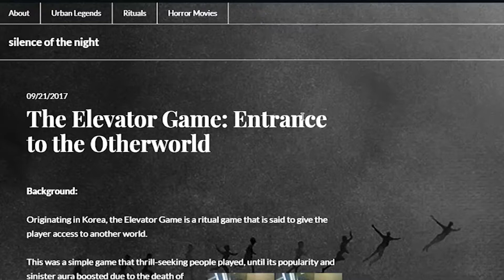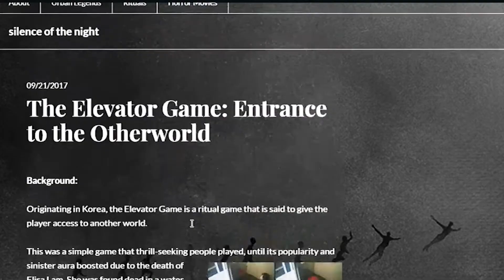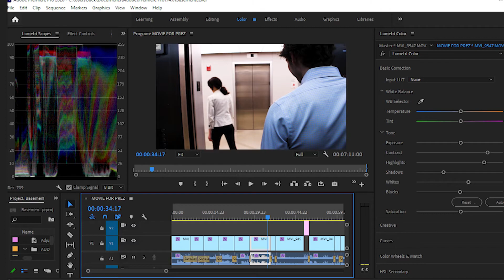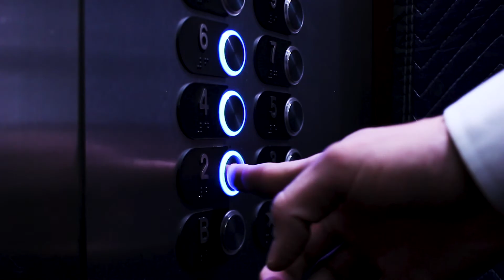Basement Level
by Jack Rupert

Whether it be through fear or skepticism, we have a natural curiosity towards
superstitions. However, time will prove that the fearful are the wiser for treading lightly in the unknown. Basement Level is a short horror film inspired by the Korean ritual game, akin to Bloody Mary, called “The Elevator Game.” The game first gained popularity in the US through conspiracy theories surrounding the mysterious death of Elisa Lam at the Cecil Hotel in 2013. This film follows a young man, Jason, starting at his new job in a modern office building that houses a creepy elevator. After recounting his day to his girlfriend, Lucy, he is made aware of the existence of the ritual game, but doesn’t buy into it as much as Lucy. The next day at the office, he decides to jokingly taunt Lucy by documenting himself enacting the ritual. Alone in the elevator, he presses the string of numbers: 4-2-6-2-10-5. With each floor, he begins to experience weird phenomena, culminating in the appearance of The Woman on the Fifth Floor as foretold in the ritual. They both ascend to the last step of the ritual, in which Jason finds himself in an alternate dimension, just him and The Woman. Will he figure out how to escape from this world, or fall victim to it?
Thematically, this film grapples with themes of logic vs. faith, folklore, superstition, and reality. It takes inspiration from the modern horror genre, both atmospherically and in attempting to find new and creative ways to scare the audience